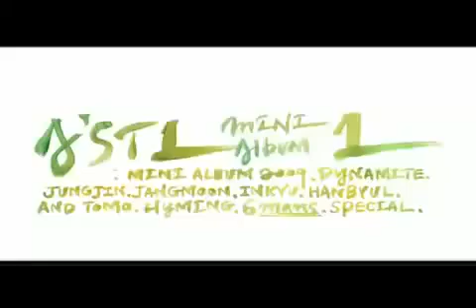MV A ST1 Dynamite